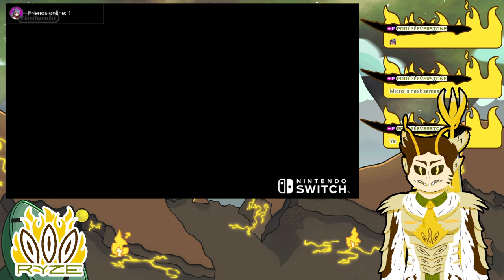Link's Awakening Switch Part 6 (VOD)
My Red Paper Clip Quest comes to an end

Programs

Rigging: Live2D

Face Tracking: Vtube Studio

Outline: Shoost

SFX: Audiomimi